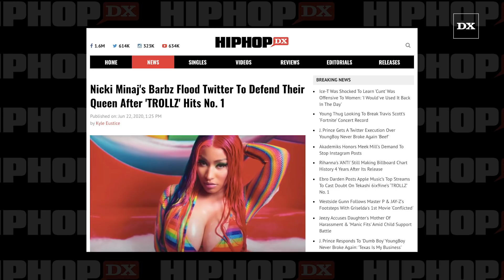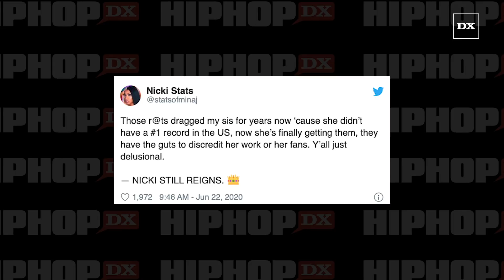Nicki Minaj's Barbz Flood Twitter To Defend Their Queen After 'TROLLZ' Hits No.1